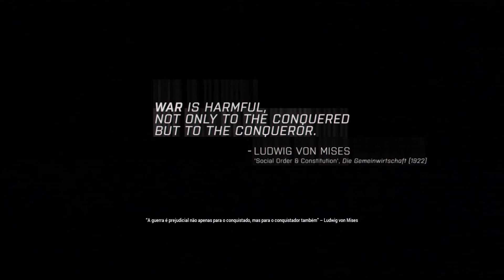ArmA 3 Campanha [PT] Ep:11 Como encontrar o general inimigo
Arma 3 gameplay sem comentário.